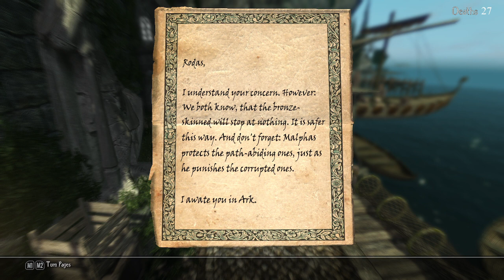Jonesy Plays Enderal: Forgotten Stories - ep 38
Enderal: Forgotten Stories is a full conversion mod for Skyrim, to be able to play it you'll also need to own Skyrim base game

this game is available at the following places depending on you Skyrim version: